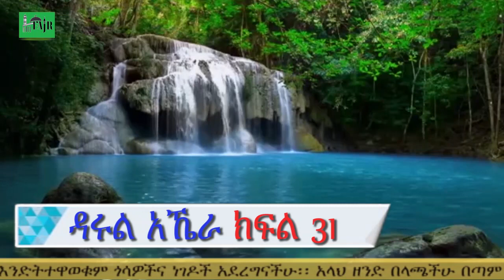ዳሩል አኼራ ክፍል 31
እንኳን ወደ ፈጅር ቲዩብ በሰላም መጣችሁ!!

ፈጅር ቲዩብ ጠቃሚና አስተማሪ የሆኑ ትምህርቶችንና መረጃዎችን ወደ እናንተ ስለሚያቀርብ ሰብስክራይብ በማድረግ  ወዳችነታችንን እንቀጥል። በቀጣይ የምንለቃቸውን አስተማሪ ቪድዬዎች እንዲደርሶዎ የደውል ምልክትዋን ይጫኑ።
ውድ ጊዚያችሁን ሰታችሁ ስለምትከታተሉን ከልብ እናመሰግናለን!! Fajr Tube